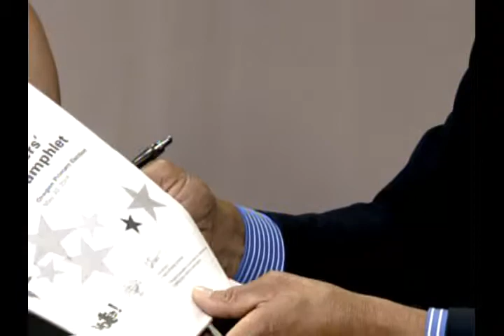Oregon Voters Digest -5-11-14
Discussions continue with local Portland Oregon candidates Delgado Morgan, Rep. in Congress Distr. 1, and Sharon Maxwell, City council Dist. 2